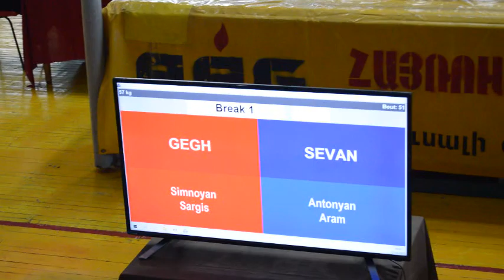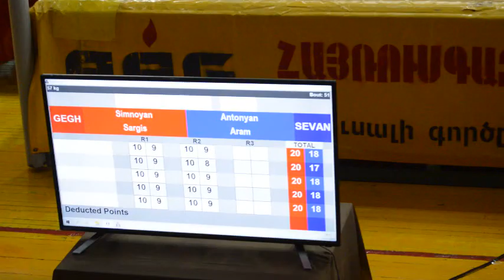Чемпионат Армении по боксу среди юношей 57кг Саргис Симонян (Мартуни)-Арам Антонян (Абовян)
Чемпионат Армении по боксу среди юношей 57кг Саргис Симонян (Мартуни)-Арам Антонян (Абовян) 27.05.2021г. Ванадзор